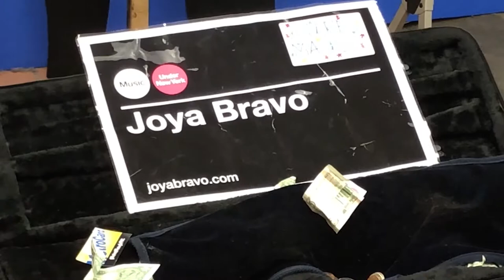NYC Subway Violinist: Joya Bravo - Ariana Grande Cover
“Break up with your girlfriend. Yeah, yeah, cause I’m bored.”